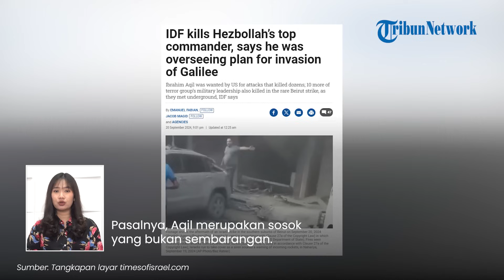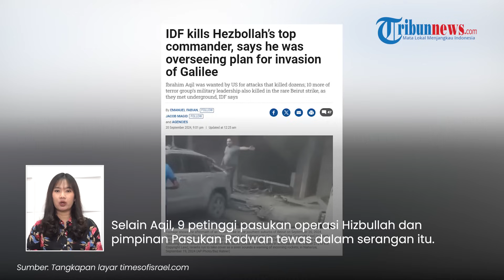Hizbullah Ngamuk 10 Komandan Tertinggi Tewas Diserang IDF saat Rapat Rencana Invasi ke Israel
TRIBUN-VIDEO.COM - Pasukan Pertahanan Israel (IDF) mengklaim berhasil menewaskan 10 komandan tertinggi militer Hizbullah.

Serangan itu diluncurkan saat komandan Hizbullah berkumpul di ruang bawah tanah dan merencanakan serangan ke Israel.

Dikutip dari The Times of Israel, klaim tersebut disampaikan IDF pada Jumat (20/9).

10 komandan tertinggi Hizbullah tewas dalam serangan udara yang menargetkat benteng Hizbullah di Beirut.

IDF mengatakan salah satu target yang harus tewas dalam serangan itu adalah kepala operasi militer Hizbullah, Ibrahim Aqil.

Pasalnya, Aqil merupakan sosok yang bukan sembarangan.

Ia merupakan  penjabat komandan pasukan elit kelompok teror itu, Pasukan Radwan, dan sedang mengawasi operasi yang direncanakan untuk menyerang Galilea.

Aqil juga merupakan anggota militer paling senior di Dewan Jihad, badan militer tertinggi Hizbullah, setelah pembunuhan Fuad Shukr oleh Israel pada Juli lalu.

Selain Aqil, 9 petinggi pasukan operasi Hizbullah dan pimpinan Pasukan Radwan tewas dalam serangan itu.

Mereka tewas saat berkumpul di bawah tanah dan mengoordinasikan serangan ke warga Israel.

Hal itu disampaikan Juru Bicara IDF Laksamana Muda Daniel Hagari.

Sementara Hizbullah mengonfrimasi kematian Aqil yang menyatakan salah satu pemimpin besarnya terbunuh di jalan menuju Yerusalem.

Adapun frasa itu digunakan untuk merujuk para pejuangnya yang dibunuh Israel.

(Tribun-Video.com)

Program: Tribunnews Update
Host: Maria Nanda Ayu Saputri
Editor Video: Fegi Sahita
Uploader: bagus gema praditiya sukirman